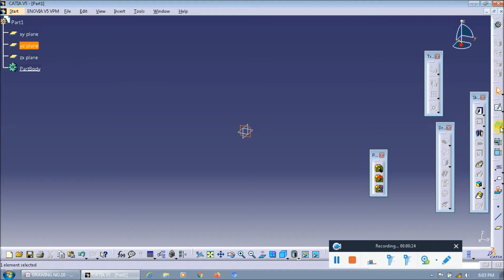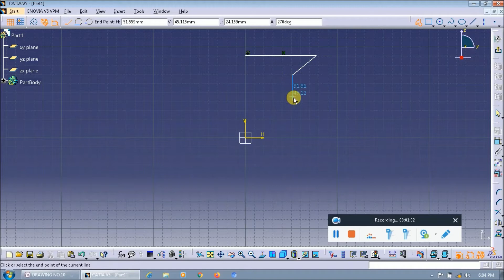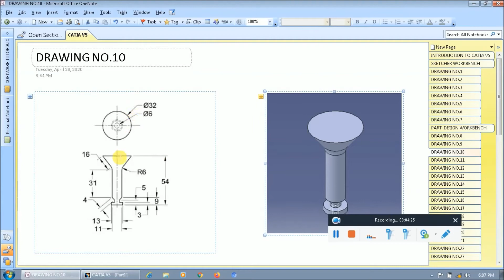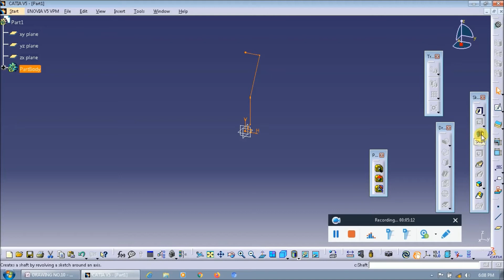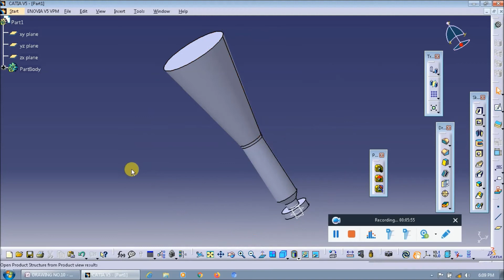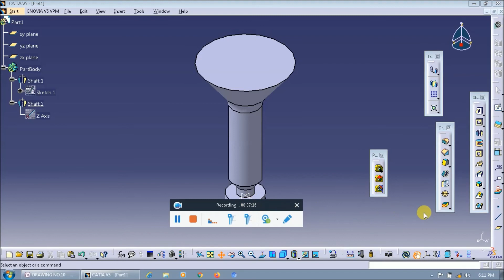Catia V5 tutorial for beginners || part design workbench practice || D.NO.10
In this video, I explained about how to draw the 3D solid model in part design workbench.